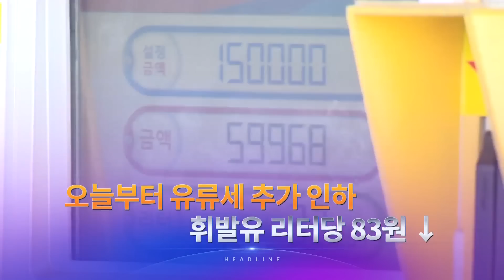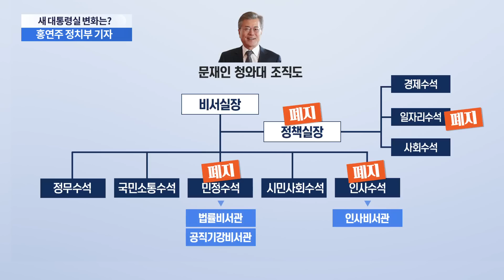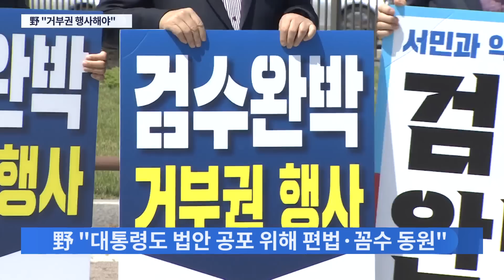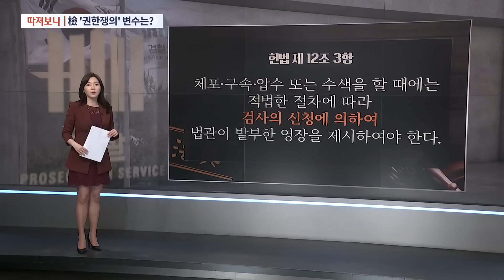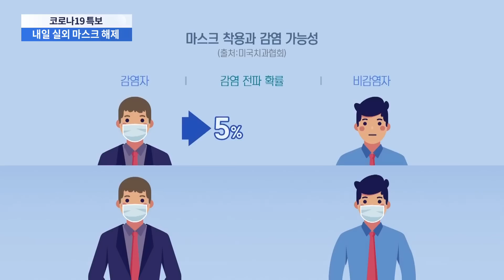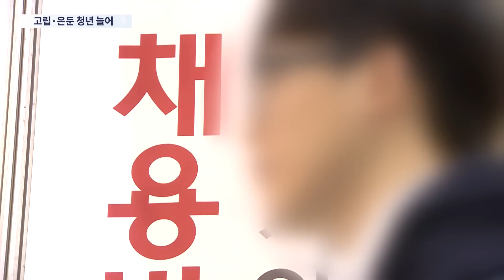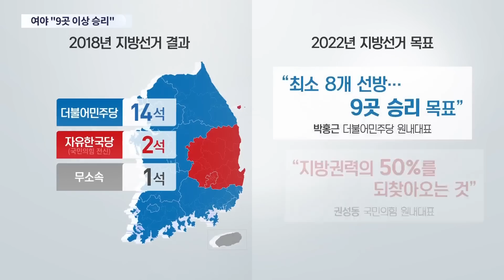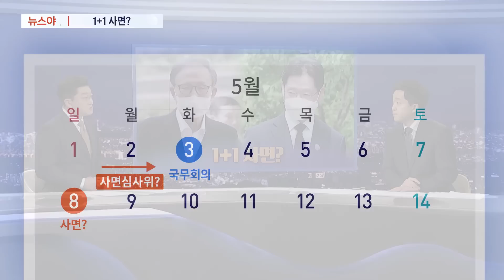[TV CHOSUN LIVE] 5월 1일 (일) 뉴스 7 - 尹 당선인 측, '2실 5수석' 발표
● 尹 당선인 측, '2실 5수석' 발표
● 野, 文에 '검수완박' 거부권 행사 촉구
● 소매치기범, 잡고 보니 지명수배자

📡 월~금 07:30 뉴스퍼레이드
📡 월        08:40 네트워크 매거진
📡 월~금 09:00 신통방통
📡 월~금 13:00 보도본부 핫라인
📡 월~금 14:30 사건파일 24
📡 월~금 17:30 시사쇼 이것이 정치다
📡 월~금 21:00 뉴스9
📡 토~일 14:00 뉴스현장
📡 토~일 18:40 뉴스7